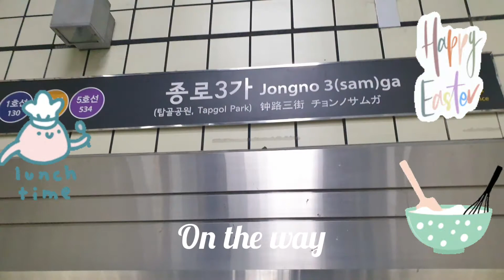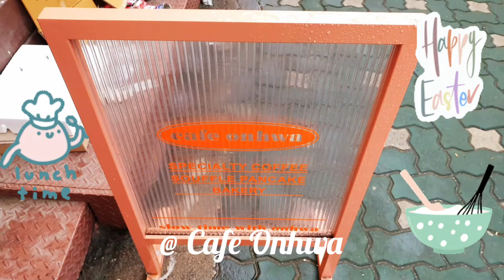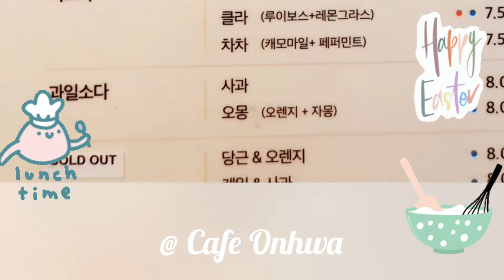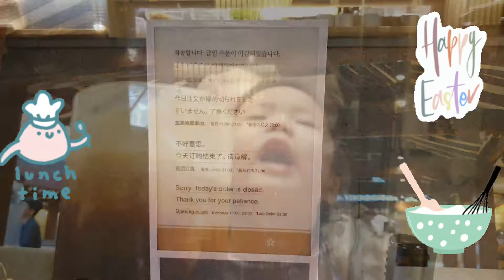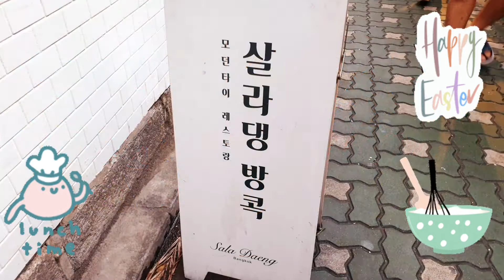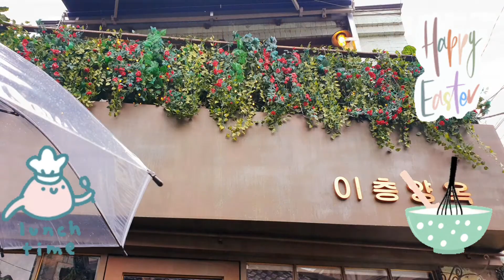Cafés Tour / Soufflé Pancakes / Einspänner/ Cafe Onhwa / Cafe Kkilook House ☕ ☕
Where we visted:
  ☕ Cafe Onhwa
  ☕ Cafe Kkilook House

What we ate:
   🥞 Soufflé pancakes
   ☕ Einspänner